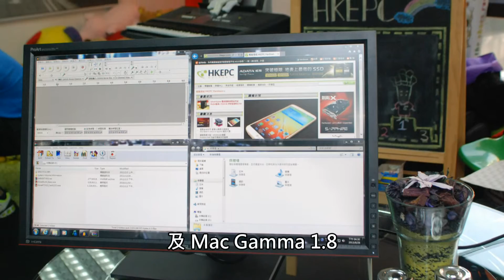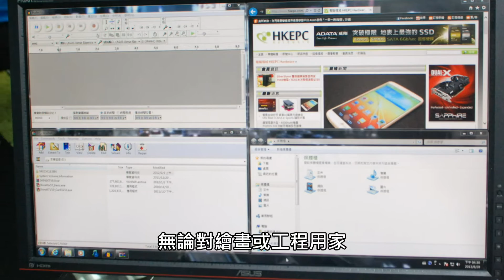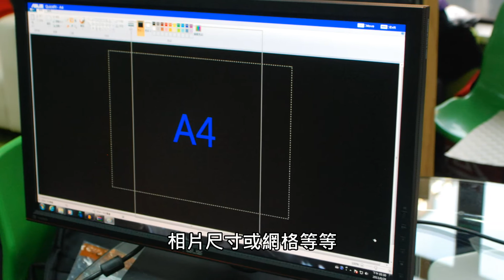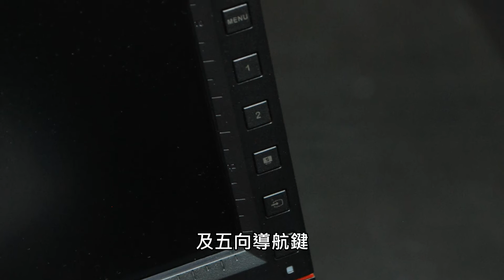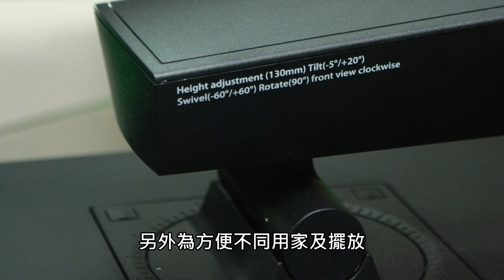WQHD 27 吋 AH-IPS 面板 ASUS PA279Q 超廣色域專業顯示器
針對專業級用家及繪圖工程師， ASUS 推出 PA279Q 顯示屏，以 27 吋 16:9 寬屏幕設計之餘，更選用 AH-IPS 面板，提供高達 2560 x 1440 WQHD 解析度，加上超廣色域顯示以及提供出廠前校正。設有升降及旋轉功能，屏幕亦可以垂直方式顯示，備有刻度、虛擬尺標、子母畫面和雙播放等功能，讓專業級用家使用時更方便。